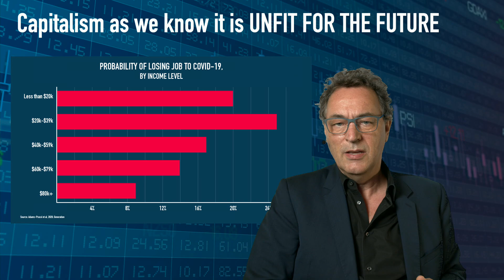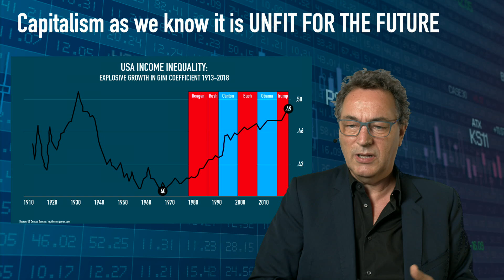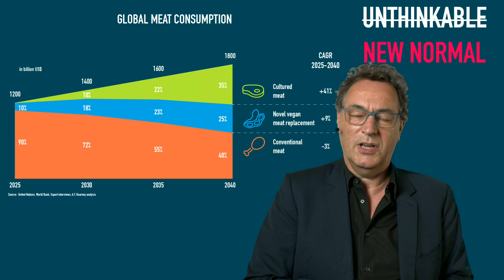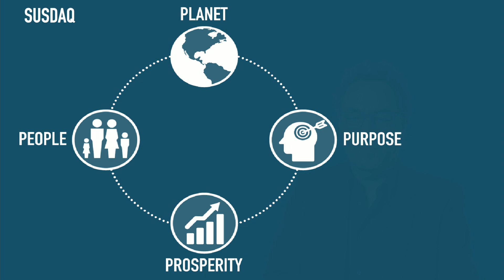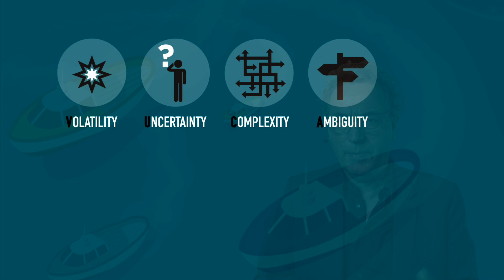Vilnius EBIT 2020 Virtual Keynote by Futurist Gerd Leonhard: The next 5 years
Recorded on Sept 3 2020, this is my pre-recorded video contribution to the EBIT conference in Vilnius, on what we can expect for the next 5 years, with a special focus on what I call The Great Transformation and The Post Corona Future.

Audio-only versions of most videos are available via SoundCloud

Many of my films, keynotes. presentations and slideshows can be downloaded vMy key memes and messages can be browsed

If you enjoy my videos and talks, please take a look at my recent book “Technology vs Humanity” or buy it via your local Amazon - the book is now available in 12 languages!